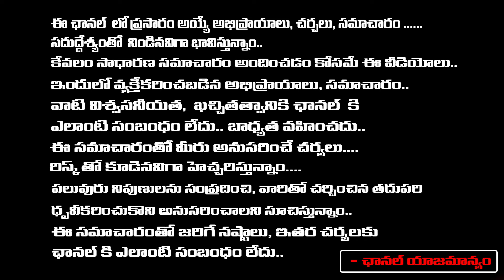గర్భవతిని చేశాడు..! | Actress Poonam Kaur Shocking Comments On Trivikram | Daamu | RED TV TELUGU